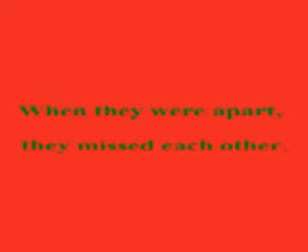Ken's Christmas Greeting